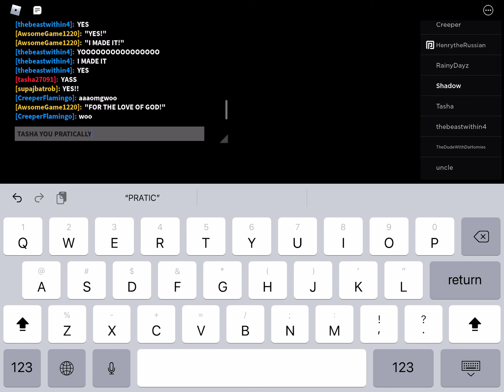I ESCAPED INSONI FOR THE FIRST TIME!! (Roblox)